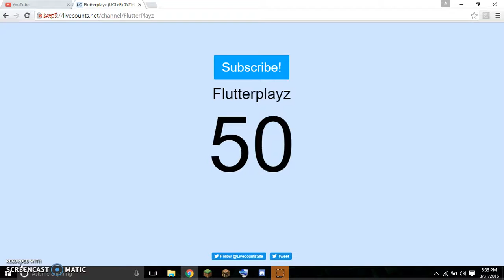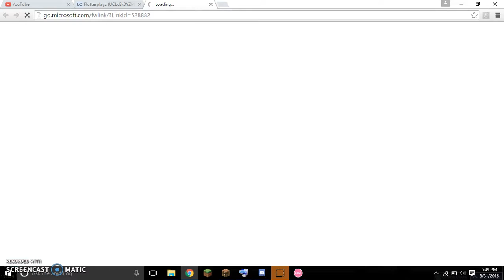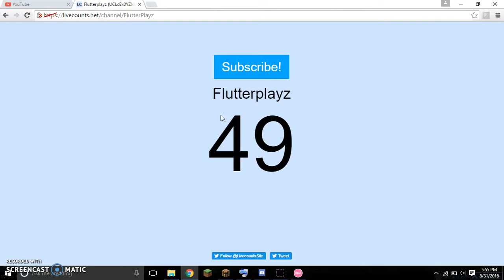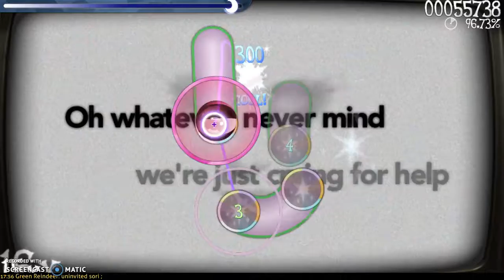Osu! ★ || 50 Subbies =3